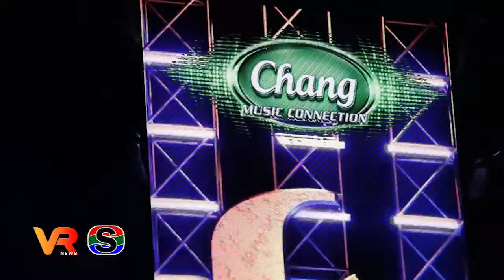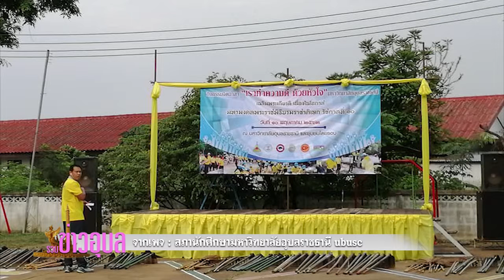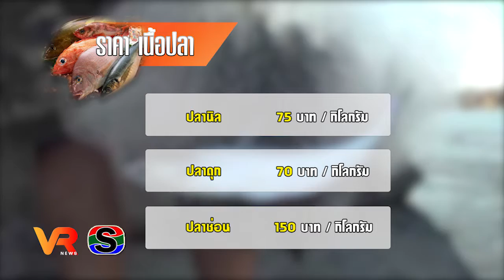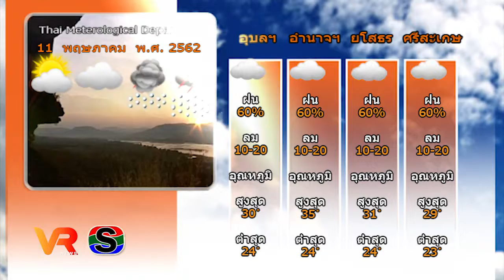ข่าว VR โสภณ NEWS ประจำวันที่ 11 พฤษภาคม 2562